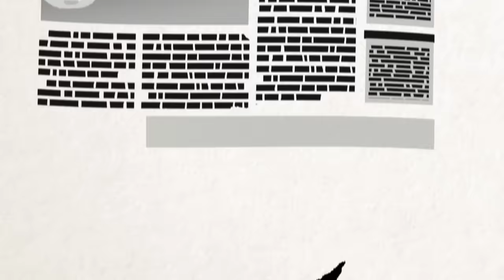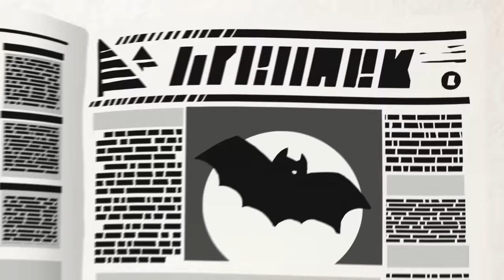🎵TaDaBoom English 🌦Rain, Rain, Go Away☂️ Masha and the Bear songs 🎵Songs for kids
Little Masha wants to play.

Our Bear wants to play.

Our Hare wants to play.

Everybody wants to play.